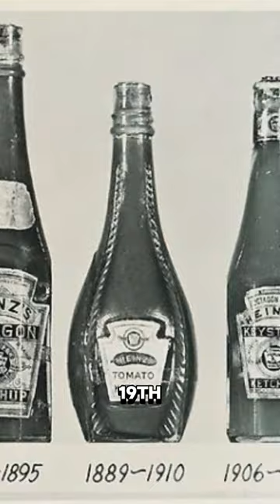Ketchup as medicine?!! interestingfacts about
Today we eat about 3 bottles of ketchup per year. But did you know that this physician used the condiment as a cure for an upset stomach?!